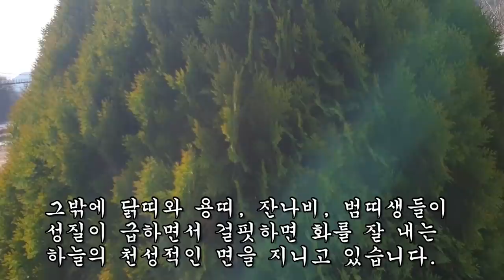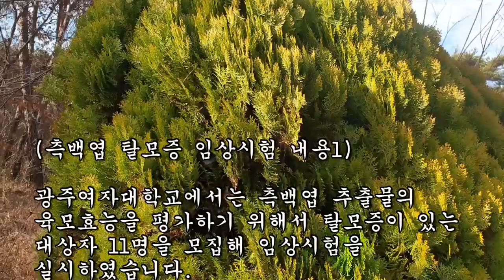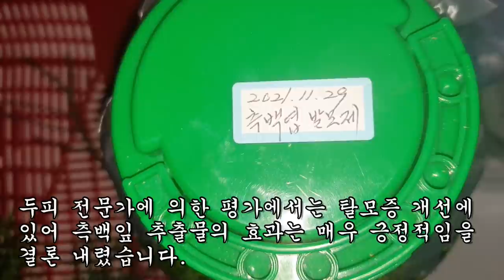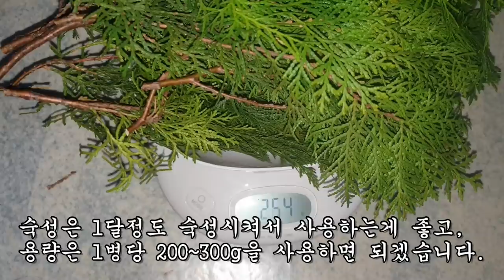이것을 몇 번 뿌리기만 했는데 머리털이 굵어지고 빼곡하게 자라났다